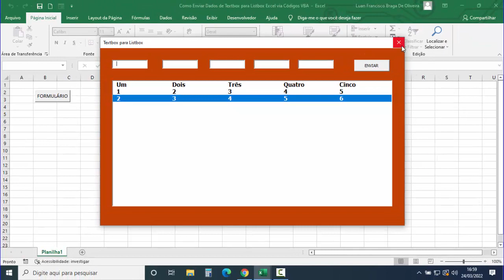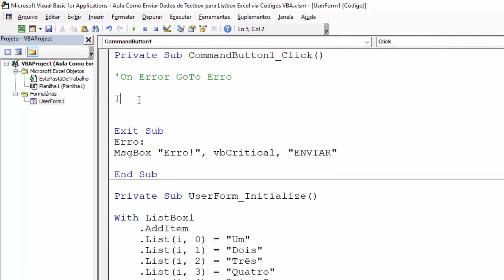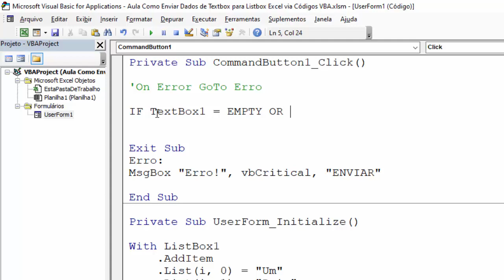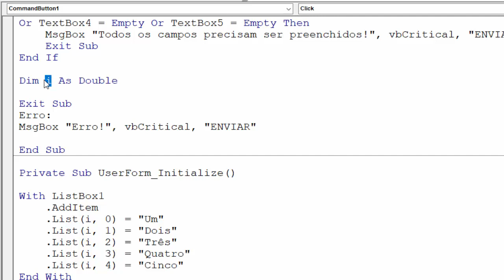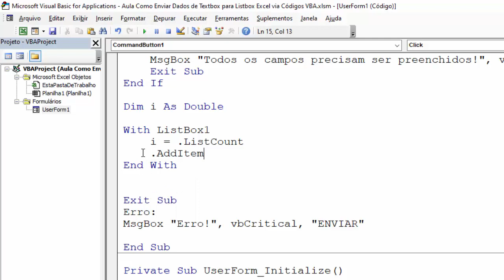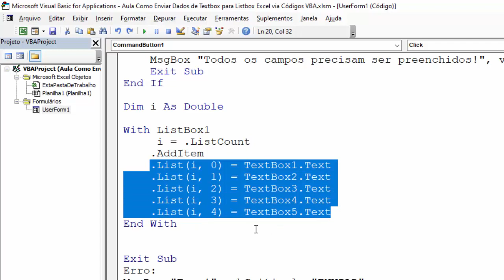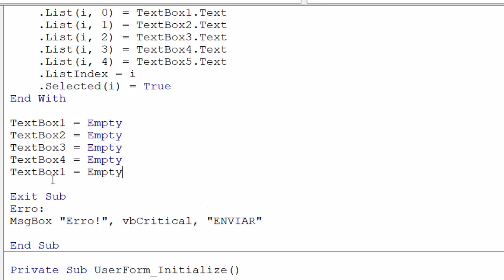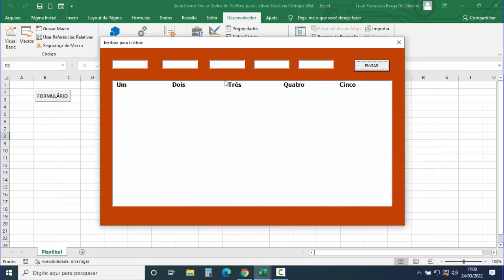Como ENVIAR dados de TEXTBOX para Listbox Excel via Códigos VBA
✅Site SGP: Venda de Coleção de Planilhas Excel VBA Prontas:
Transferir valores de Textbox Excel para Listbox vba. Salvar Dados de Textbox para Listbox VBA via códigos. Listbox é preenchida com os dados das textbox automaticamente ao clicar em botão de comando no formulário Excel.